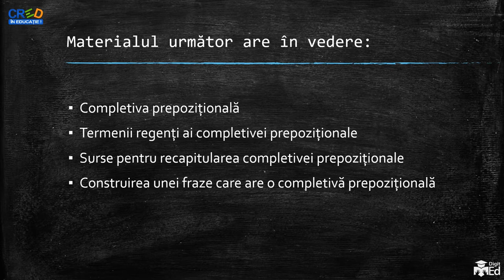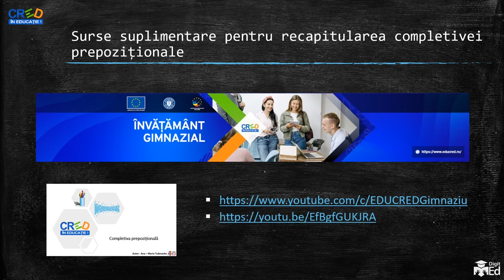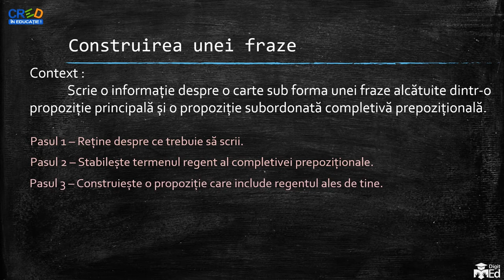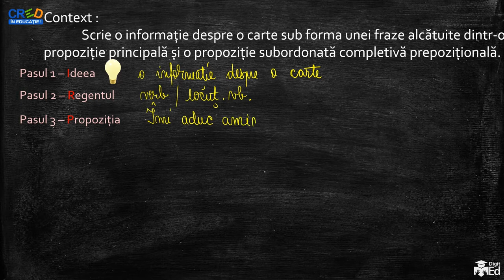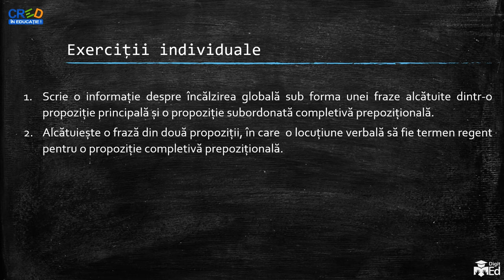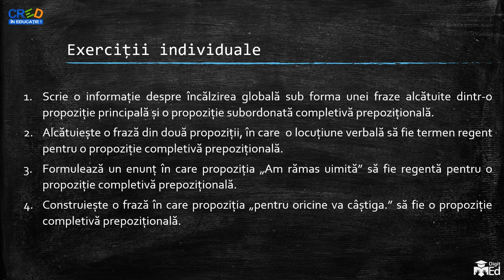Completiva prepozițională - aplicații Ana Maria Tudorache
Această resursă poate fi folosită în activitatea online, în regim sincron și asincron.
Organizarea și desfășurarea activității de învățare:
Înainte de urmărirea acestui material este necesară recapitularea completivei directe (realizare, termeni regenți, elemente introductive) și recapitularea noțiunilor legate de frază (propoziție principală, propoziție subordonată, conjuncții coordonatoare și subordonatoare, părți de vorbire cu rol de element de relație).
Urmărirea materialului
Materialul propune o discuție asupra construirii unei fraze care include o completivă directă. Se pornește stabilirea noțiunilor care trebuie fixate/recapitulate, se propun apoi 5 pași care trebuie urmați pentru rezolvarea corectă a exercițiului și se exemplifică un exercițiu dat. Se propun apoi 4 exerciții pentru rezolvarea individuală.